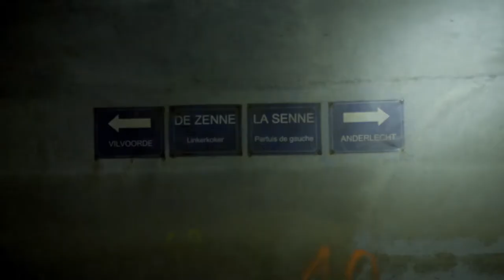Water in Brussel (aflevering 1) - Behind the Senne